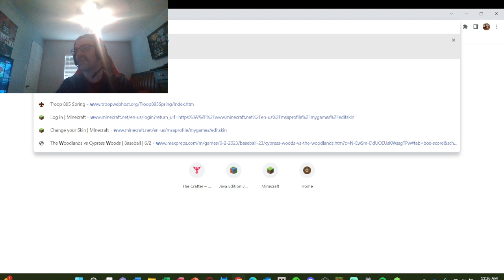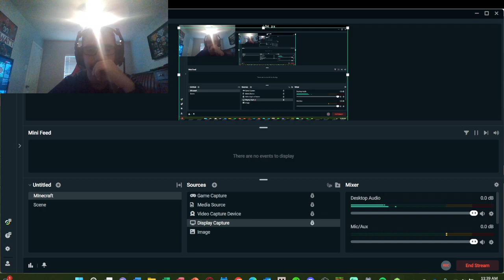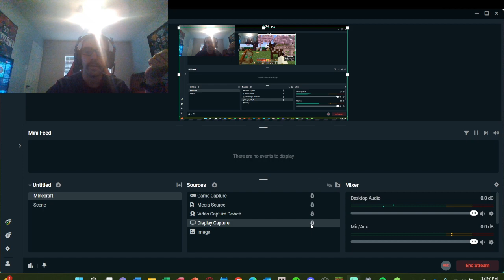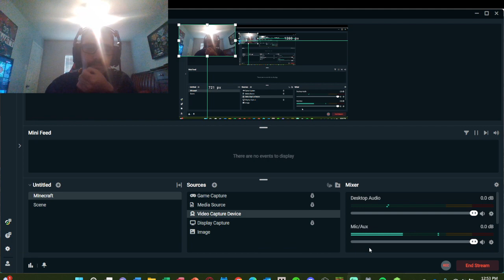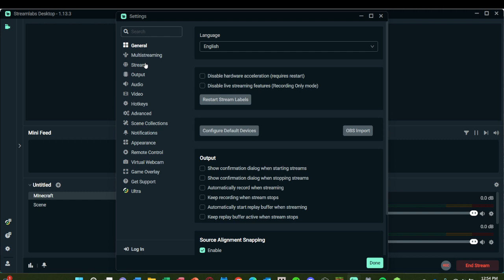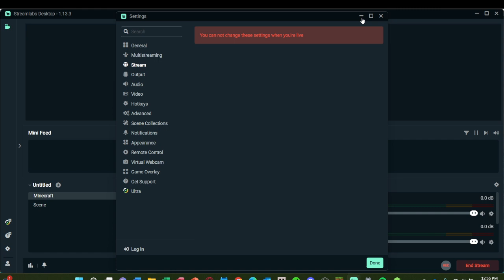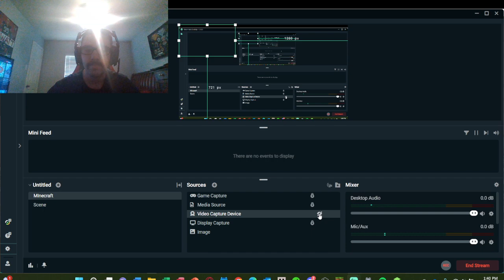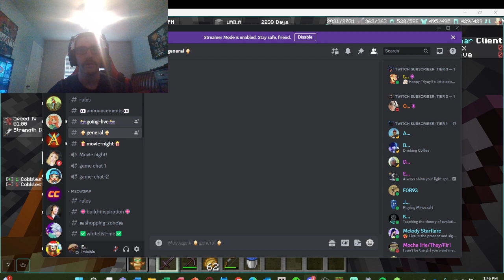EagleScoutCraft Minecraft: Meow SMP